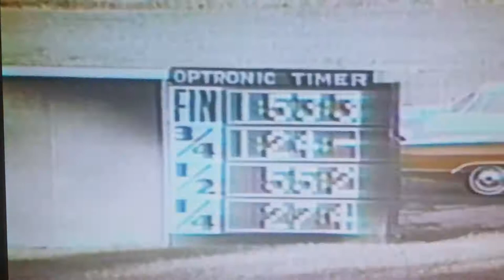Greyhound ,Bret Hanover , Niatross